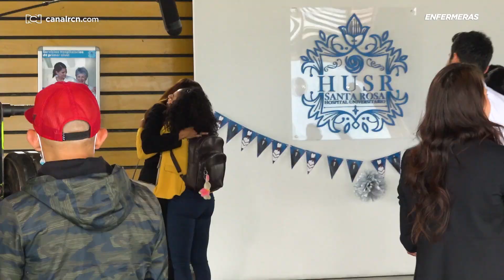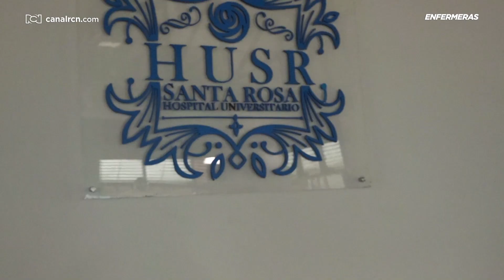¡Detrás de cámaras! La DESPEDIDA DE SOLTEROS de Gloria y Félix | Enfermeras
La pareja está lista para llegar al altar, pero antes Sol y Reynaldo decidieron organizar la despedida de solteros de Gloria y Félix.

¡Conoce detalles de estas escenas con este detrás de cámaras!

¡La DESPEDIDA DE SOLTEROS de Gloría y Félix! Detrás de cámaras de las escenas